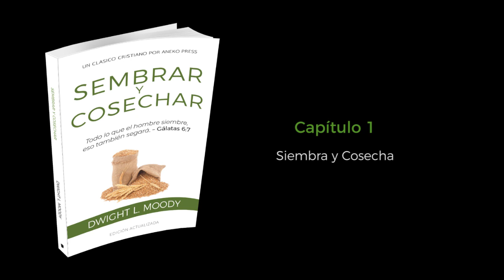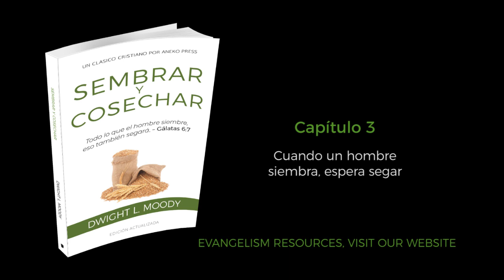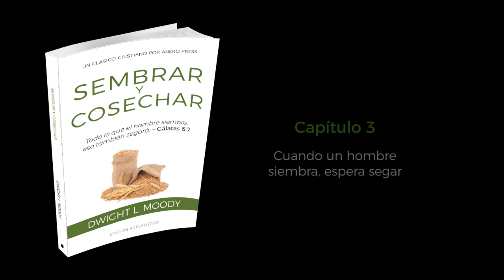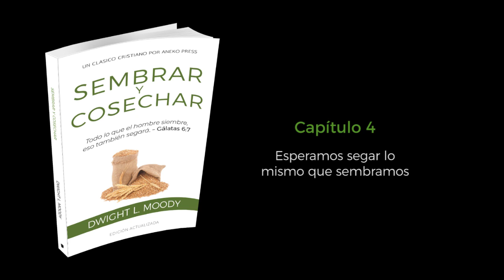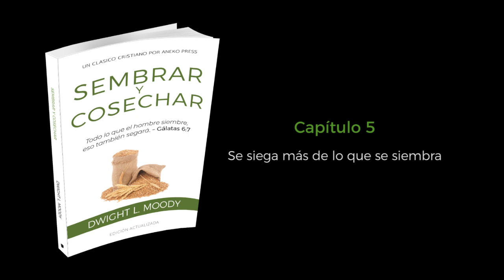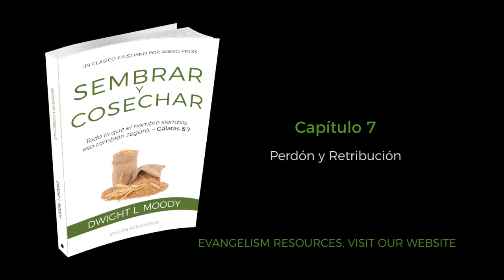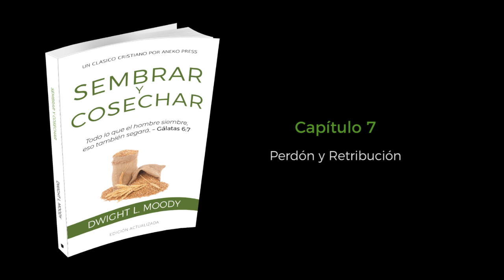Sembrar y Cosechar | Dwight L. Moody | Audiolibro Cristiano Español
~ Descripción del audiolibro ~
No podemos alejarnos del principio de que cosecharemos lo que sembramos.  Si sembramos buena semilla, anticipamos una gran cosecha.  Pero si sembramos cizaña, no cosecharemos nada diferente de lo que sembramos.  Lo mismo ocurre en el plano espiritual y en el práctico.  Si queremos una recompensa en el cielo, debemos vivir para Cristo.  Por otro lado, si mentimos, engañamos, juramos, robamos, nos emborrachamos, consumimos drogas o satisfacemos los deseos de la carne, la realidad es que pagaremos las consecuencias tanto ahora como en la eternidad.  Por mucho que la sociedad intente convencernos de lo contrario, esta ley ha demostrado ser cierta sin fallar.

Esta es la brillante verdad que nos presenta este pequeño libro - si sembramos buena semilla, recogeremos una gran cosecha.  Aunque la siembra y el cuidado de la semilla sembrada no están exentos de trabajo, la promesa de una gran cosecha es lo que nos hace seguir adelante y lo que da alegría a nuestras labores.  Puedes tener la seguridad de que no es en vano dedicar mucho tiempo a podar, limpiar y vigilar cuidadosamente el jardín de tu corazón y el de tus seres queridos.

~ Contenido ~
00:00 Opening Credits
00:17 Cap. 1: Siembra y cosecha
20:51 Cap. 2: No te engañes: Dios no puede ser burlado
38:53 Cap. 3: Cuando un hombre siembra, espera segar
01:03:13 Cap. 4: Esperamos segar lo mismo que sembramos
01:21:56 Cap. 5: Se siega más de lo que se siembra
01:30:50 Cap. 6: Desconocer la semilla no hace diferencia
01:45:56 Cap. 7: Perdón y Retribución
02:04:59 Cap. 8: Advertencia
02:34:27 Dwight L. Moody – Una Biografía Breve

Traducido: Neyla M. LaSalvia.

TAMBIÉN DISPONIBLE COMO...
● Libro en rústica en Amazon
● Libro electrónico gratuito en Amazon

♥ Apoye el envío de libros como estos a prisiones y países del tercer mundo